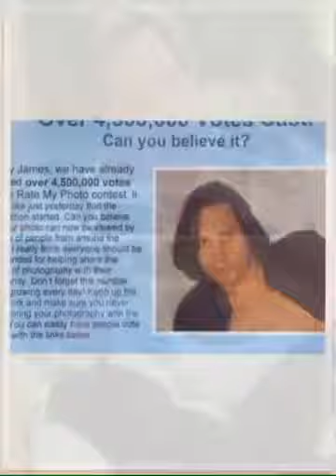I'M Feeling Good, Jimmy James